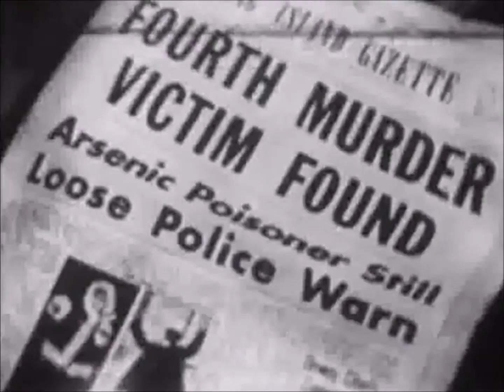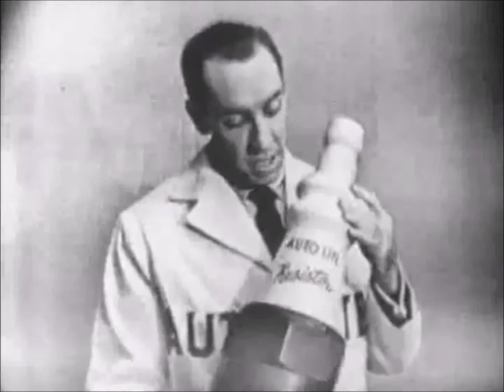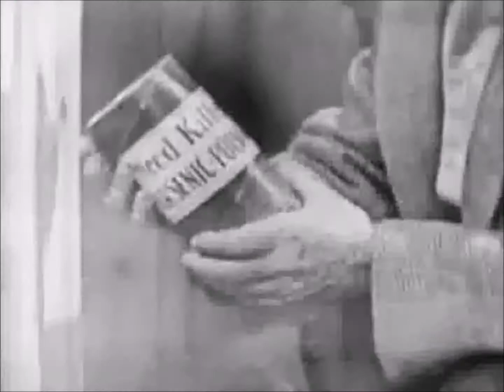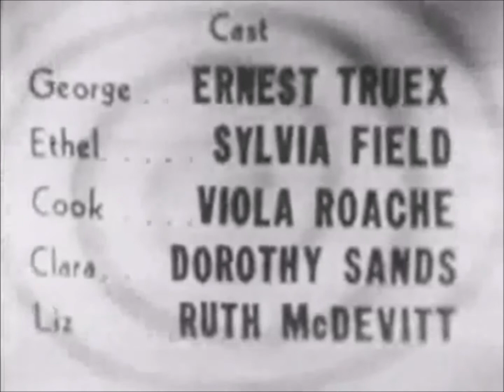Suspense TV Series: Suspicion